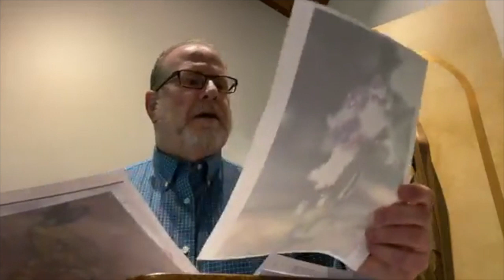Regina Caeli | May 7th, 2020